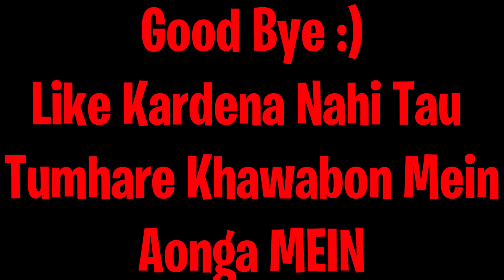Dracoguard-M16A4 Full Max 🥵 Crate Opening | In 540 UC 😍 | PUBG MOBILE